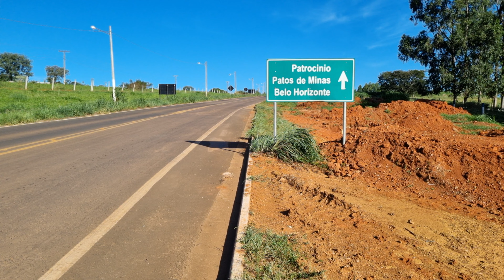BR 365 começa a ser administrada por concessionária e vai receber melhorias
Trecho sob concessão é entre Patrocínio e Uberlândia. O contrato prevê a duplicação de pouco mais de 36 quilômetros, a construção de faixas adicionais, 40 quilômetros de acostamento e também a prestação de serviço hospitalar. Serviços que estão sob administração da Concessionária do Triângulo tiveram início na sexta (24).